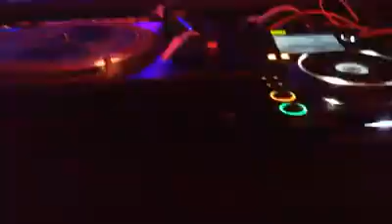Alex Russo @ Serata Dylan Bolgia 28/04/2018